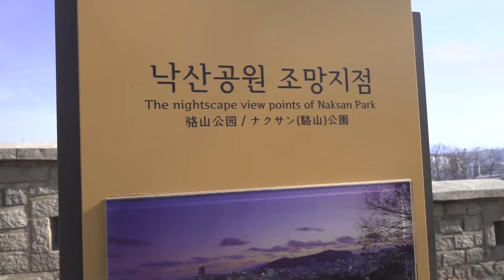Photography Travel in Daehak-ro Seoul Korea 대학로 포토 여행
Life of Korean-American living in Korea.
I'm going to start with Daehak-ro area.
Ehwa Mural Village, Naksan Park, Dongdaemun Design Plaza (DDP)

Shot & Edited by Danny Oh